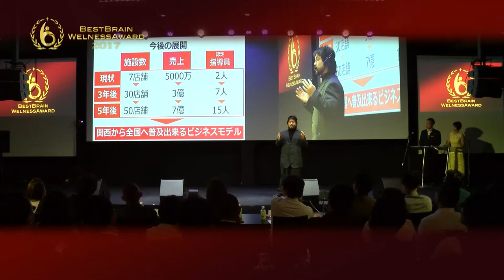ベストブレインウエルネスアワード2017DVD